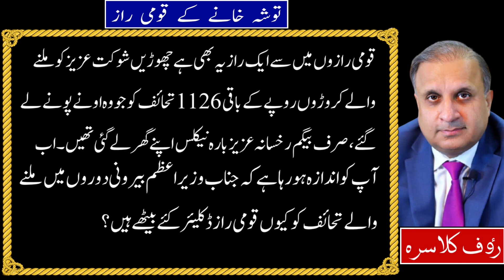RaufKlasra | Where do foreign gifts go to Pakistani government members| Daily Column | Green Vision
Govt refuses to reveal details of foreign gifts received by PM Imran I PMImran
If the Chief of Protocol, Ministry of Foreign Affairs, ... immediately in Toshakhana of the Cabinet Division, Government of Pakistan.
پاکستان کے حکومتی ارکان کو باہر میں والے تحائف کہاں جاتے ہیں

foregn gifts received by pakistani govt,
pm imran khan,
pakistan,
imran khan,
why pti not disclosing gifts received?,
pm imran khan,
pm imran khan gift,
pti,